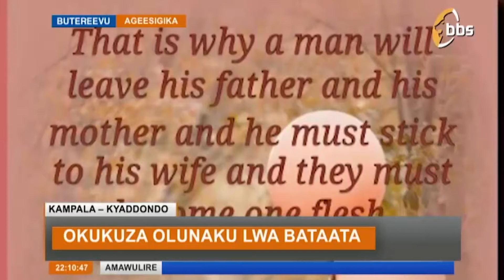Okukuza olunaku lwa bataata